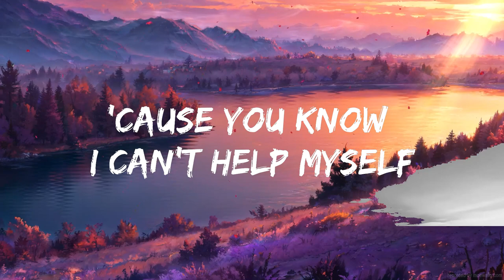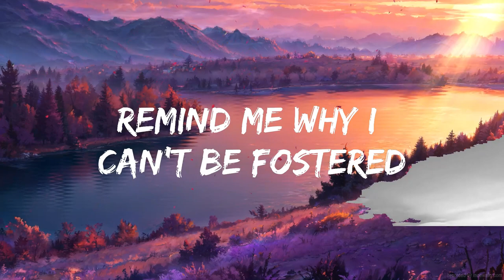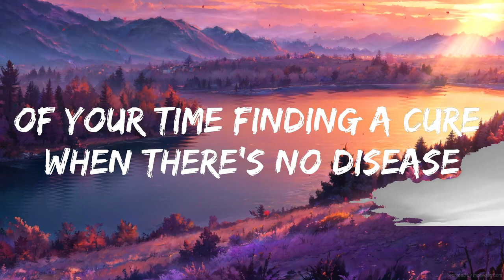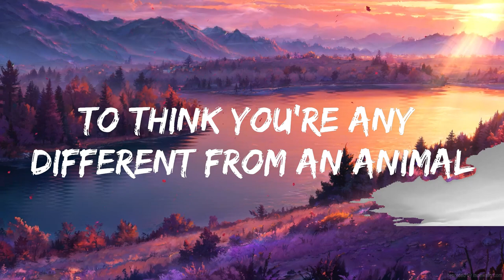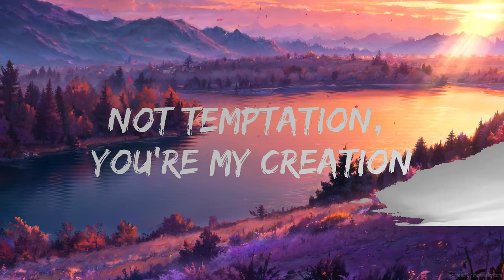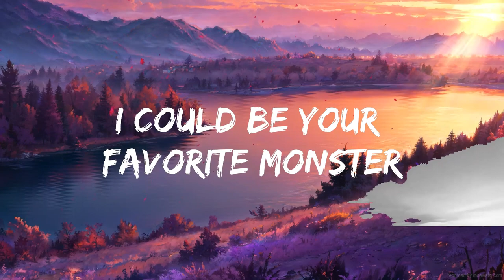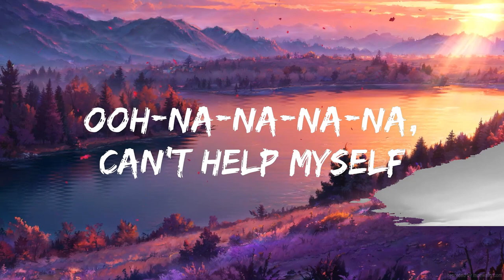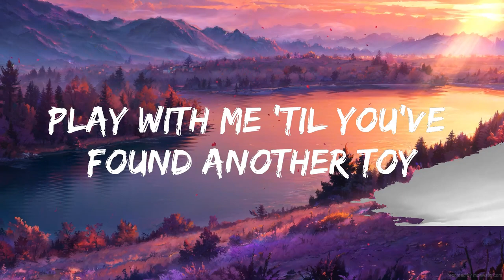Sub Urban - Freak (Lyrics) feat. REI AMI | The World Of Music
🎧 Sub Urban - Freak (Lyrics) feat. REI AMI

🎤 Lyrics: Sub Urban - Freak (feat. REI AMI)

Cerebrum jailed with thoughts most would consider rot
To think you're any different from an animal
A creature, sick, as you should be put down

[Pre-Chorus: REI AMI]
Ooh-na-na-na-na, ooh-na-na-na-na
Ooh-na-na-na-na, ooh-na-na-na-na

[Chorus: Sub Urban, REI AMI]
(Ooh-na-na-na-na, ooh-na-na-na-na)
Oh, such a fine collection of stranger things
(Ooh-na-na-na-na, ooh-na-na-na-na)

Please, don't hide your imperfections
Nature took two tries to make the man in white
No, I don't mind, you are a beauty
Not temptation, you're my creation

[Verse 3: REI AMI, Sub Urban]
Freak o' Friday night, know I'm the main attraction
Basket acrobat, they wanna see some action
Tinkering with my design, twist and tame my feral mind
Play with me 'til you've found another toy
Let me be your freak show, I could be your favorite monster
Lock me up, don't let me out 'cause you know I can't help myself

[Pre-Chorus: REI AMI]
Ooh-na-na-na-na, ooh-na-na-na-na
Ooh-na-na-na-na, ooh-na-na-na-na

(Ooh-na-na-na-na, ooh-na-na-na-na)
(Ooh-na-na-na-na, ooh-na-na-na-na)

[Bridge: Sub Urban]
You're wasting, you're wasting all
Of your time finding a cure when there's no disease
Of your talent on an audience that sees a freak

[Pre-Chorus: REI AMI, Sub Urban]
Ooh-na-na-na-na, ooh-na-na-na-na
Ooh-na-na-na-na, ooh-na-na-na-na

(Ooh-na